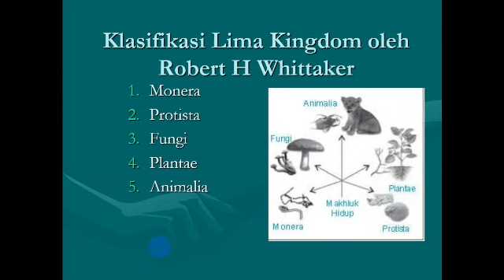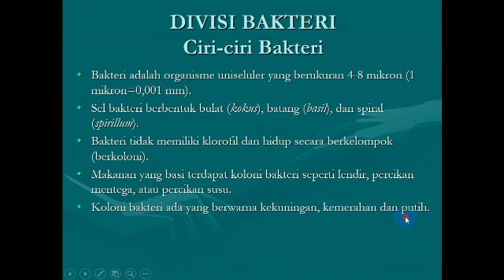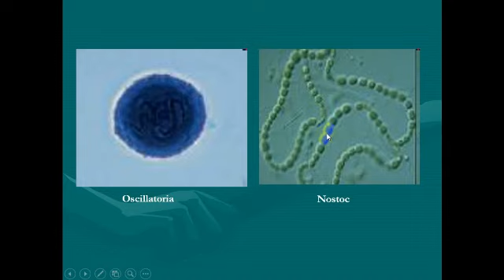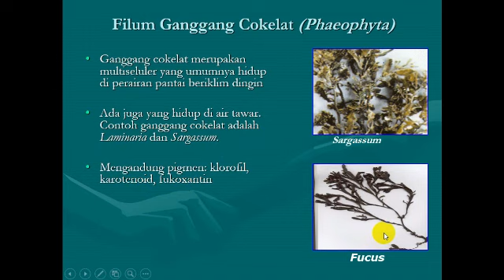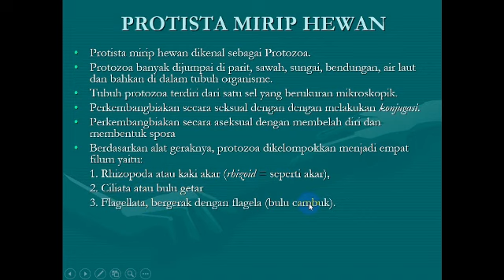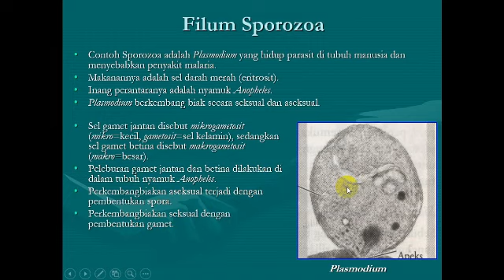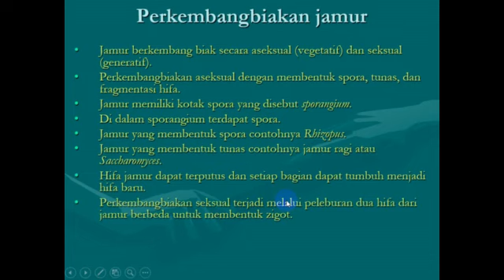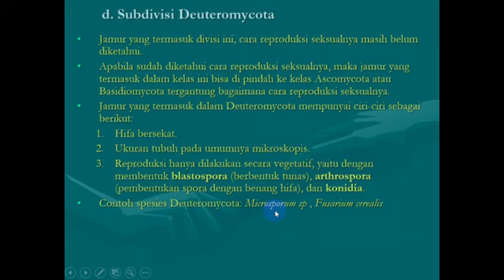MONERA, PROTISTA DAN FUNGI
Materi IPA kelas VII semester 1